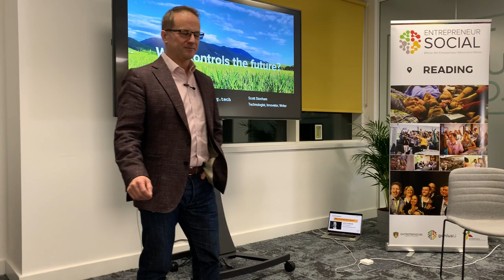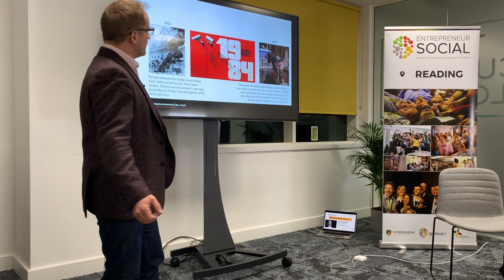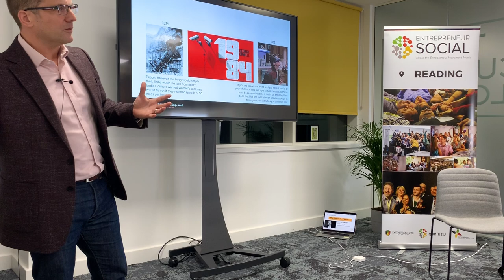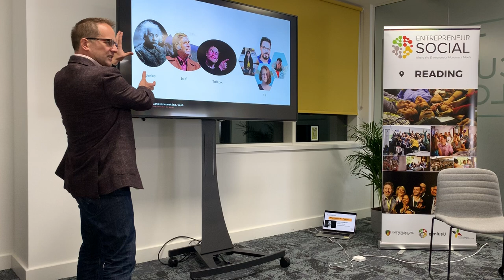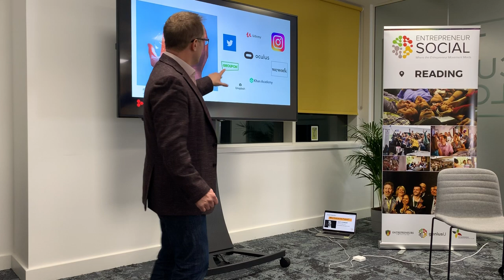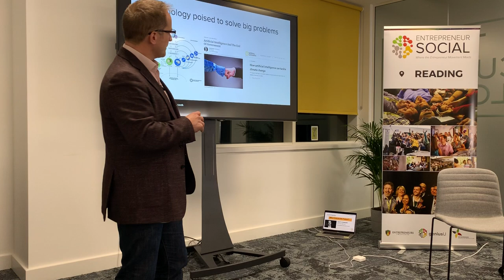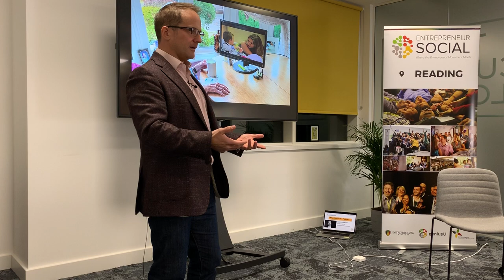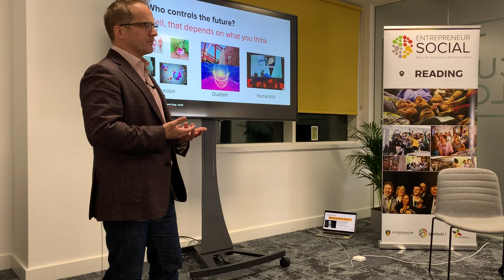Reading Entrepreneur Social Scott Stonham Who Controls the Future WellThatsInteresting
I was invited by the Reading group from the Entrepreneur Institute/GeniusU to share my thoughts on technology and the future, with the theme of Who Controls The Future.